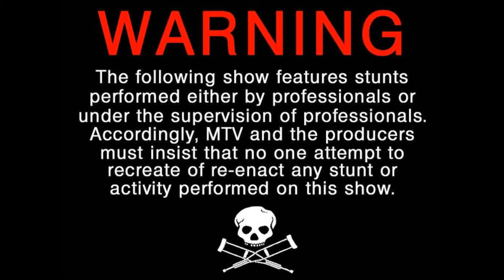Daaa-Dee! Diving - Danger Reynolds. Jackass Jnr.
Alex trashed the living room then started jumping off a footstool to hit the sofa. I guess he was trying to get my attention.